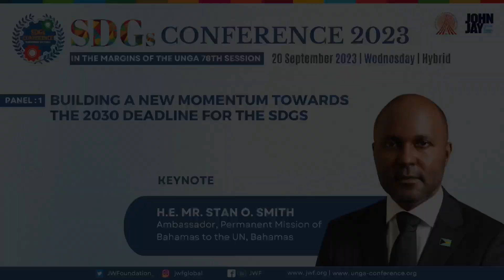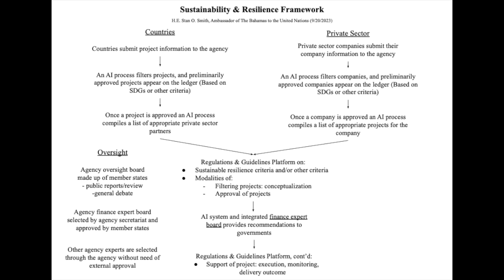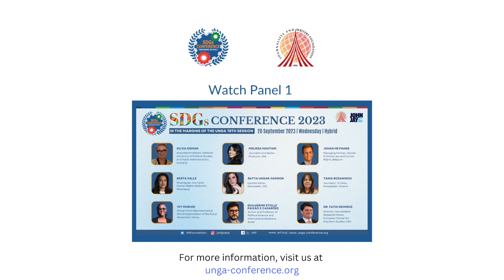Panel 1: H.E. Mr. Stan O. Smith, Ambassador, Permanent Mission of Bahamas to the UN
Panel 1: BUILDING A NEW MOMENTUM TOWARDS THE 2030 DEADLINE FOR THE SDGS
Keynote: H.E. Mr. Stan O. Smith, Ambassador, Permanent Mission of Bahamas to the UN